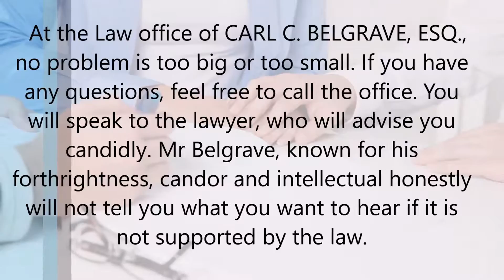Traffic offense lawyer in Bronx, NY - Law Office of Carl C Belgrave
The Law Offices of CARL. C BELGRAVE, ESQ. is a community based, community oriented law firm which, since its inception 25 years ago, has provided thousands of clients with quality service and has developed a reputation for consistently obtaining the desired results.

Immigration lawyer, Divorce and family lawyer, Criminal defense lawyer, Traffic offense lawyer, Drug offense lawyer, Felony offense lawyer, DUI lawyer